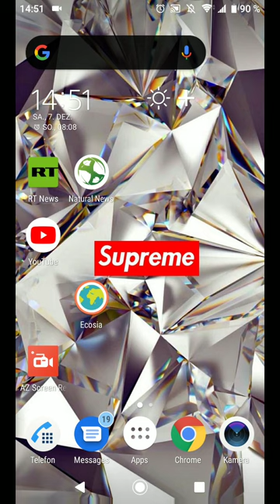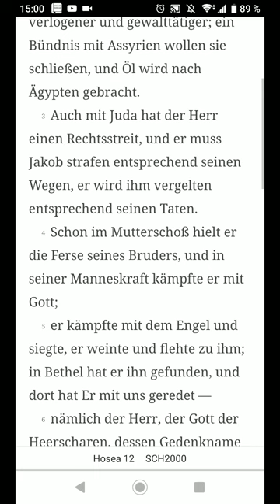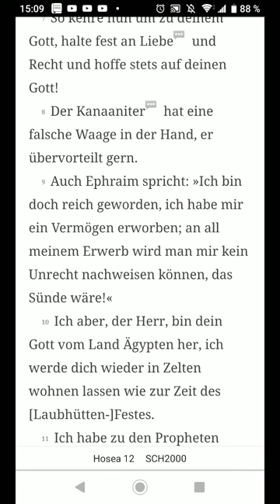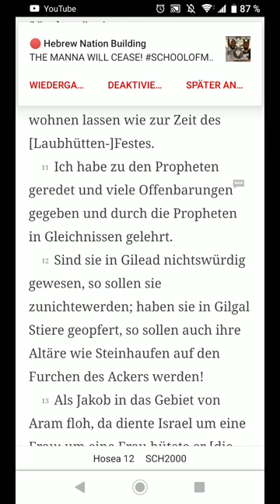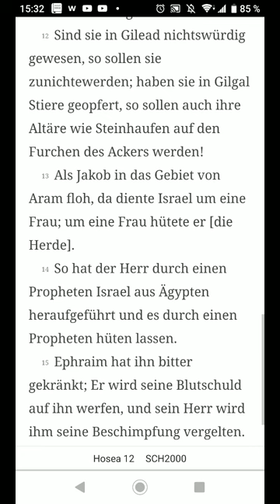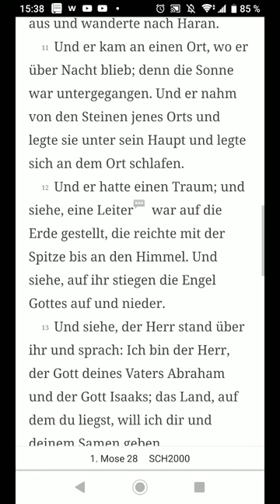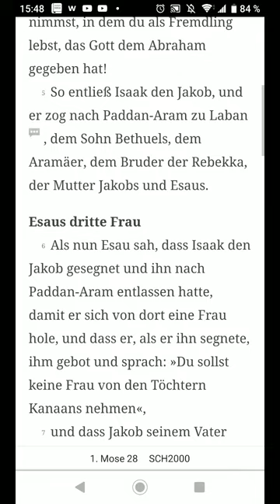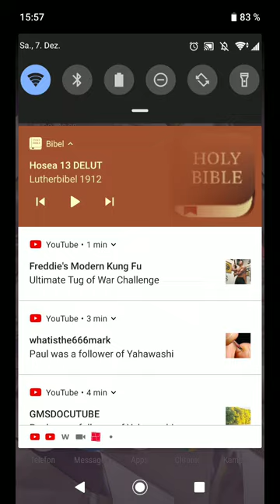Wurden Gesetze mündlich überliefert? Was wusste z.B. Noah?